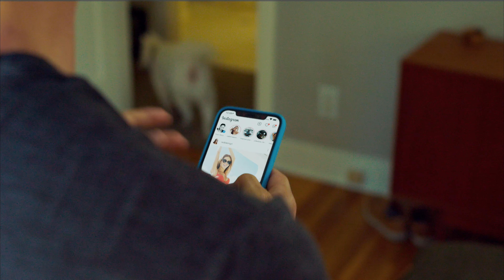Choices - VFX Breakdown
A sample of the Visual Effects I made for the short film "Choices", starring Saydee Dickinson and Rubén Guevara. Written and directed by Rubén Guevara.